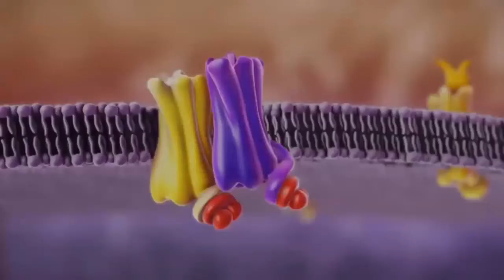Whiptail in cauliflower